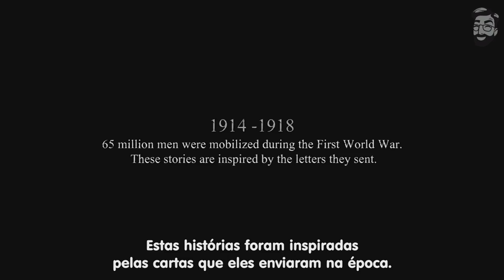TOP 10 JOGOS PARA PCS SUPER FRACOS I LINKS DOWNLOAD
Neste video vamos conhecer 10 ÓTIMOS JOGOS QUE VÃO RODAR EM QUALQUER PC E NOTEBOOK. São os Melhores Jogos para PCs e Notebooks Super Fracos. Lembrando que este vídeo vai fazer parte da nossa serie MELHORES JOGOS PARA PCS FRACOS.

tags extras